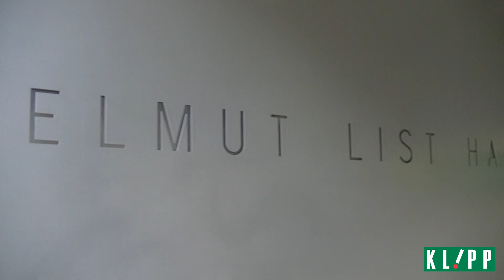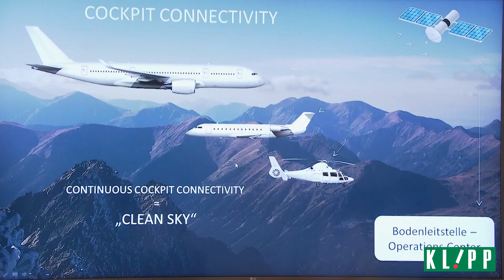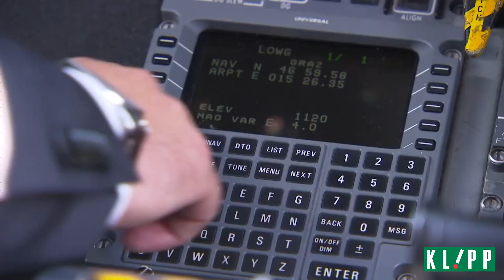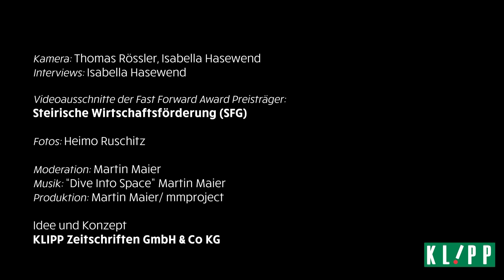Innovation Belt Graz "Fast Forward Award 2019"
KLIPPMAGAZIN präsentiert im Rahmen von "Innovation Belt Graz" die Preisträger des Fast Forward Award 2019 in der Helmut List Halle in Graz.

Dieses Video entstand mit Unterstützung der Steirischen Wirtschaftsförderung SFG